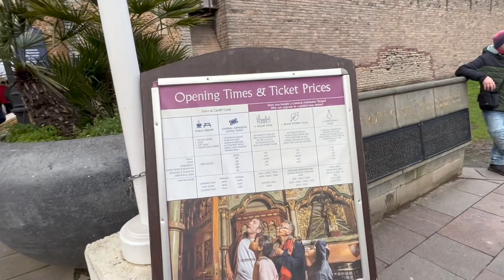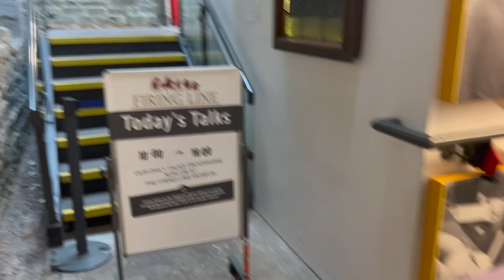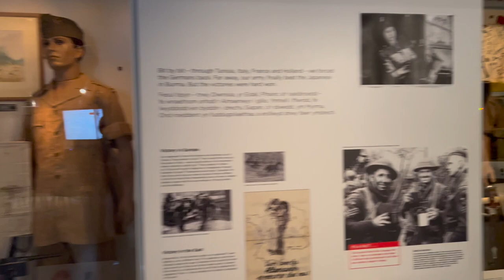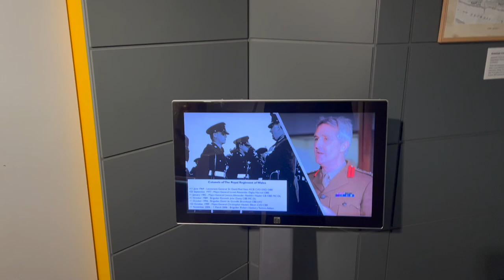Cardiff Castle Museum | Wales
Museum of 1st The Queen’s Dragoon Guards and The Royal Welsh
Firing Line Museum is an accredited museum that celebrates the Welsh soldier over a period of 300 years; a time which saw ordinary Welshmen travel the world, carrying out military service at battles such as Waterloo (1815) and Rorke’s Drift (1879), and more recently in Iraq and Afghanistan.

Using hands-on and dressing up activities, informative permanent and temporary displays and educational events, the museum stands as a testament to the extraordinary contributions made by ordinary Welshmen to their Regiments (1st The Queen’s Dragoon Guards and The Royal Welsh), to history and to Wales.